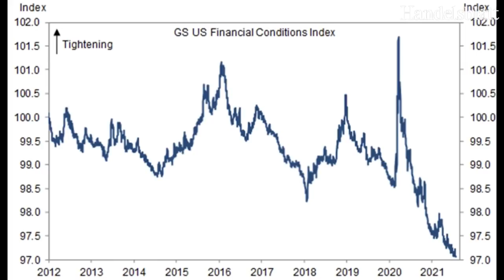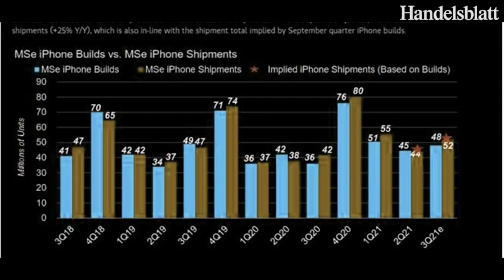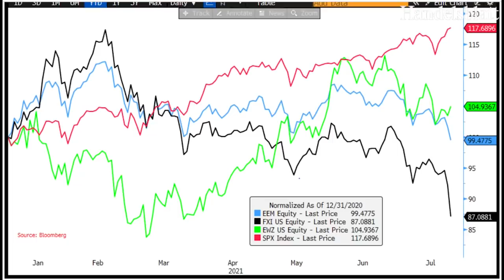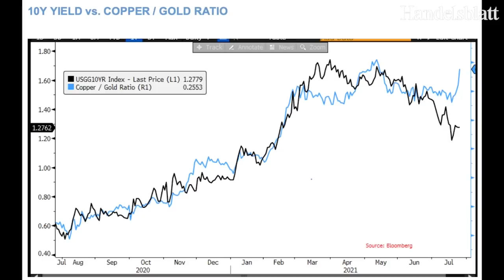US-Börsenexperte Koch: „Lohnt sich jetzt der Einstieg in chinesische Tech-Aktien?“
Apple, Microsoft und Alphabet melden am Dienstagabend ihre Quartalszahlen – und sollten die Erwartungen des Marktes übertreffen. Warum auch Tech-Aktien aus China für Anleger jetzt interessant sein könnten, analysiert Markus Koch.